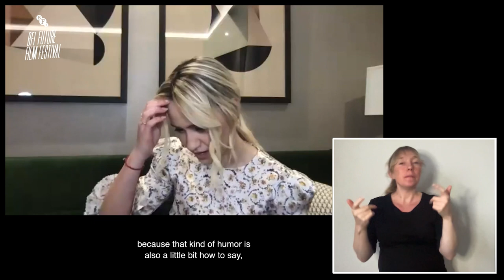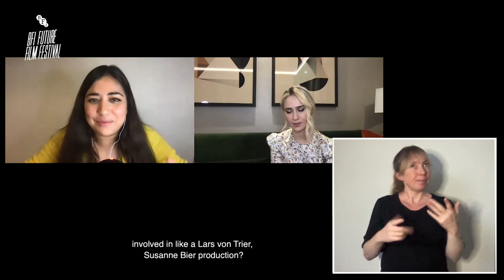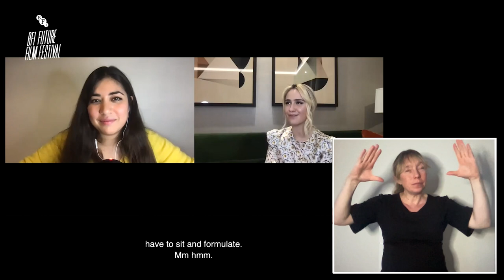BFI Future Film Festival 2021 | Saturday Hot Spot with Maria Bakalova - Accessible version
Golden Globe nominated 24-year-old Bulgarian actress Maria Bakalova talks to Rhianna Dhillon about her rapid rise to stardom with her breakout role in Borat Subsequent Moviefilm alongside Sacha Baron Cohen, which launched on Amazon to critical acclaim.

Since the film’s release in October 2020, Maria has been awarded Best Supporting Actress by the New York Film Critics Circle, London Film Critics’ Circle, National Society of Film Critics, Florida Film Critics Circle, Chicago Film Critics Association, Boston Online Film Critics Association, and Indiana Film Journalists Association. Most recently, Maria has been nominated for a Golden Globe for Best Performance by an Actress in a Motion Picture – Musical or Comedy, for Outstanding Performance by a Female Actor in a Supporting Role, Motion Picture, in this year’s SAG Awards, and Best Supporting Actress for the 2021 Critics’ Choice Awards.

Next up, Maria will be joining the cast of Judd Apatow’s pandemic comedy, The Bubble. The story follows a group of actors stuck in a pandemic bubble attempting to complete a studio franchise film. The cast also includes Guardians of the Galaxy’s Karen Gillan and The Mandalorian headliner Pedro Pascal.

Maria’s feature film The Father won the Grand Prix Crystal Globe award at the 54th Karlovy Vary Film Festival 2019, and is Bulgaria’s Oscar submission for best foreign-language film 2021. Her last film, the romantic comedy Last Call, won the Audience Award at the renowned Golden Rose Film Festival 2020, also earning her another Best Actress nomination.